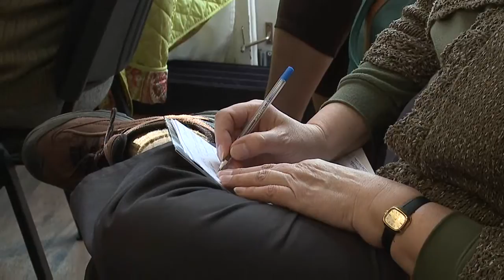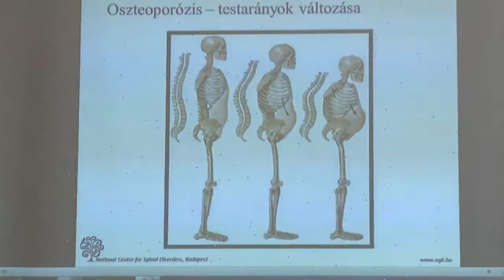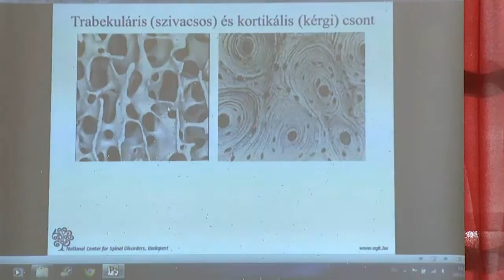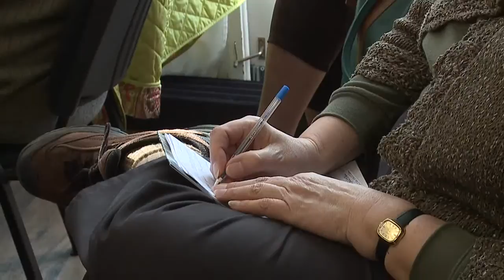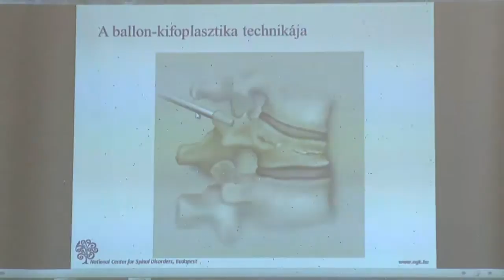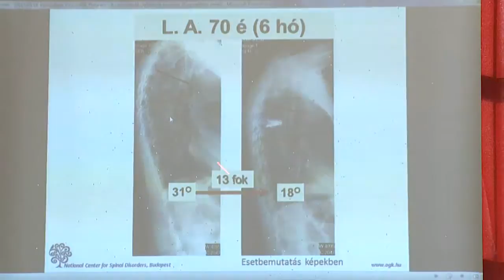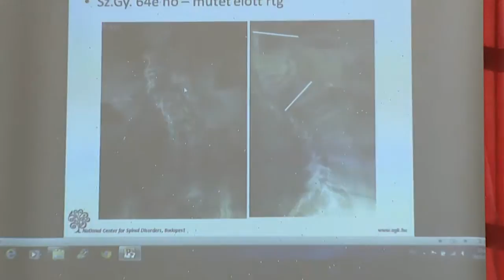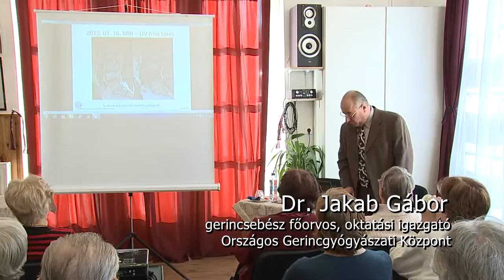A csontritkulás sebészeti kezelése - Dr. Jakab Gábor előadása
Idősek Egészségiskolája a Hegyvidéken program
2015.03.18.